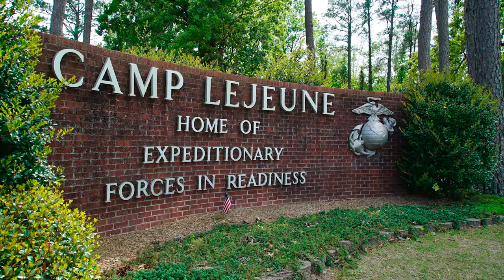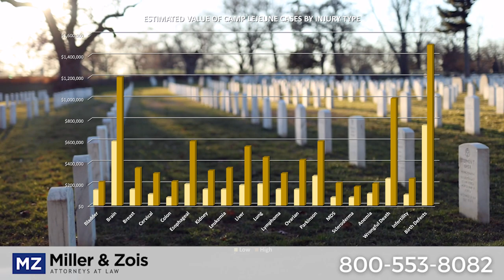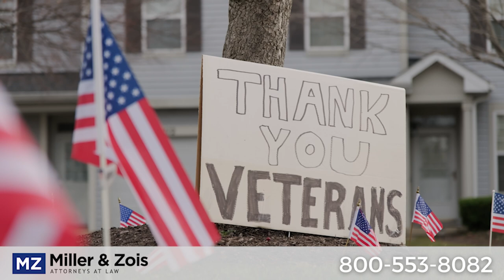Camp Lejeune Lawsuit - When Will There Be a Settlement? (Sept 2023 Update)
Learn about the latest developments with the Camp Lejeune claims under the CLJA including our predictions on when we could see the first settlement payouts to Lejeune victims.